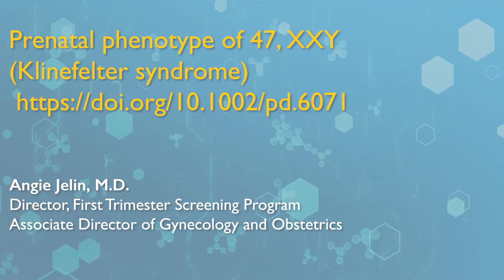Prenatal phenotype of 47, XXY (Klinefelter syndrome)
Maternal-fetal medicine expert, Angie Jelin, M.D., discusses research around prenatal diagnosis of phenotype of Klinefelter syndrome.